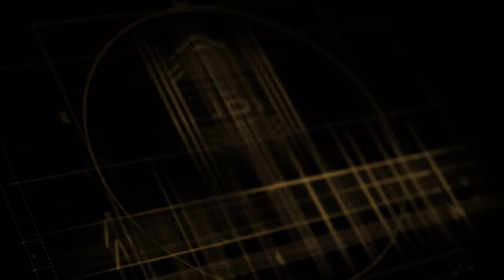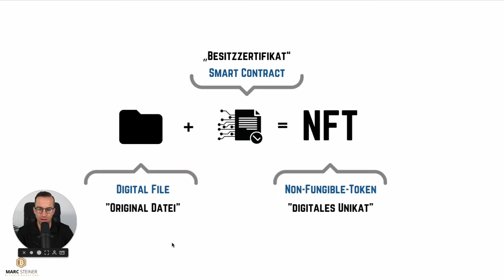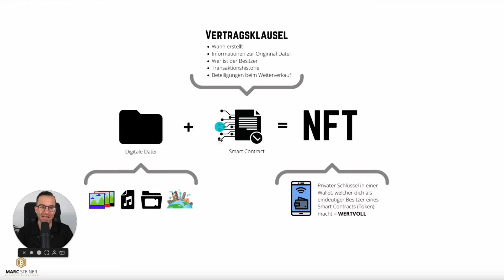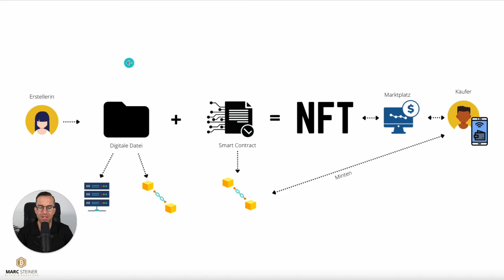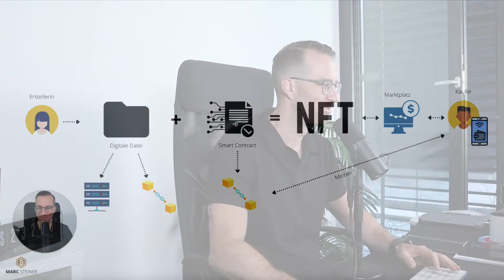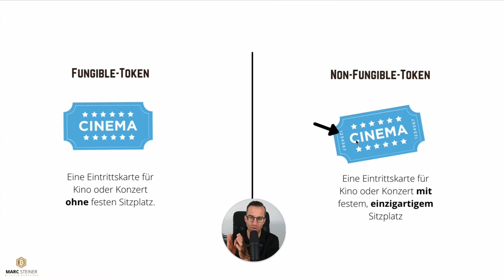Sind NFT die Zukunft? Investieren in NFT?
In diesem Video schauen wir uns an, ob NFT die Zukunft sind. Starten werden wir mit der Frage; Was sind überhaupt NFT? Der NFT Markt ist komplett ein anderer Markt wie kryptowährungen oder bitcoin. Viele verstehen das nicht.

00:00 Einführung
01:17 Was gebe ich in meiner Academy mit
02:50 Was ist ein NFT
05:53 Gesamtübersicht eines NFT
07:10 Unterschied zwischen Fungible-Token und Non-Fungible-Token
08:50 Meine Ansicht, ob sich ein NFT Investment lohnt
14:53 Abschluss